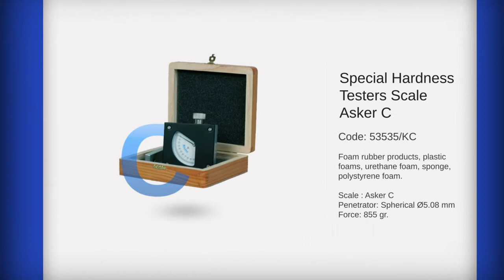Baxlo | Special Hardness Testers Asker scales (EN)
There are several specific scales for measuring the hardness of soft rubber, foam, textile coils and a wide variety of different materials. Scales 0 and shore 00 meets the specifications of ASTM D2240 standard. Asker C and F scales meets the requirements of the SRIS-0101 and JIS K 7312 standards.

On request we can supply the instrument with maximum reading pointer.